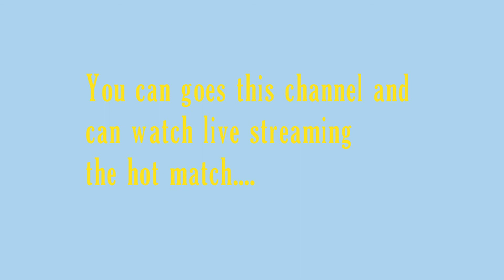India vs Bangladesh 2nd Semi Final Live Streaming Channel | সরাসরি দেখুন বাংলাদেশ ভারত সেমি ফাইনাল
India vs Bangladesh 2nd Semi Final Live Streaming Channel,
India vs Bangladesh Live Stream,
India vs Bangladesh Live Streaming ICC Champions Trophy 2017,
List of TV channels Broadcast India vs Bangladesh Semi Final,
Champions Trophy 2017 semi-final: Watch live,
India Vs Bangladesh Champions Trophy 2017 Semi-Final 2,
ভারত ম্যাচে আম্পায়ার থাকছেন যারা,
সেমিফাইনাল নিয়ে যা বললেন মাহমুদ উল্লাহ,
সরাসরি দেখুন বাংলাদেশ ভারত সেমি ফাইনাল,
বাংলাদেশ ভারত খেলার ফলাফল,
বাংলাদেশ-ভারত যুদ্ধ,
সাকিবকে নিয়ে কোন কথা নয়-সৌরভ গাঙ্গুলী,
আম্পায়ারিং চুরির ষড়যন্ত্র,